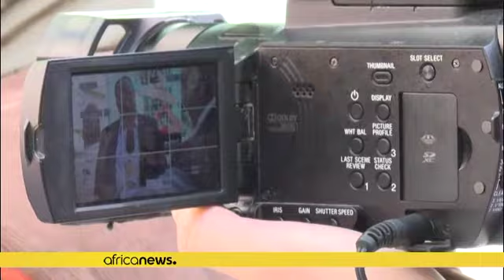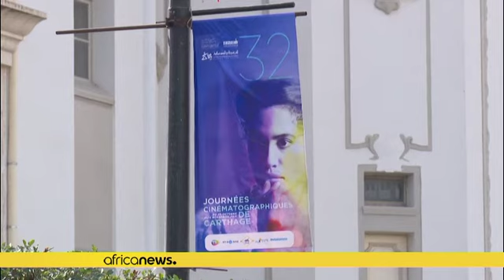Tunisie : des détenus "libérés" pour tourner un documentaire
"Etre libre même pour quelque temps, il n'y pas plus beau", confie à l'AFP un détenu surnommé Nemss, autorisé à "s'évader" de sa prison tunisienne quelques jours pour filmer des séquences d'un documentaire sur le festival international de cinéma de Carthage.